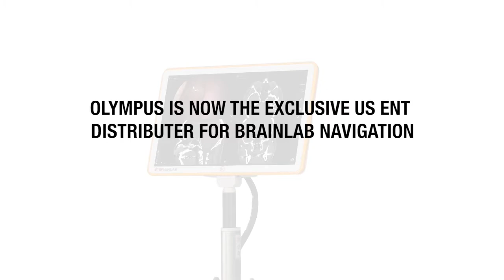Эндоскопия Olympus Brainlab Kick and Kick EM Navigation I NAVAMED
Компания NAVAMED специализируется на поставках медицинского, лабораторного и стоматологического оборудования, медицинской и лабораторной мебели, расходных материалов, а также на реализации комплексных решений по техническому оснащению медицинских и санаторно-курортных учреждений, диагностических центров, косметологических и SPA салонов.